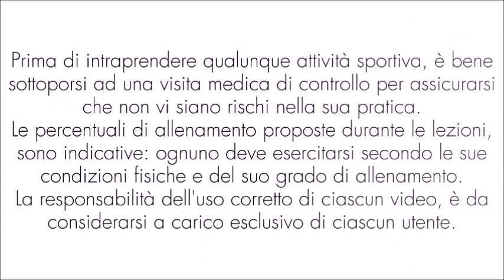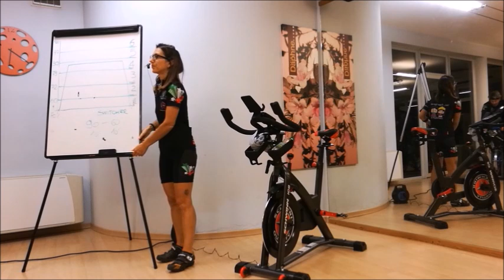SFR & SWITCHER - Lezione completa di spinning - ⏱ 60 minuti di Indoor Cycling Workout 28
Una lezione di spinning che alterna un allenamento di SFR - ottimo come richiamo - a dei cambi di velocità.
Lezione di indoor cycling perfetta per mantenere o migliorare le prestazioni ciclistiche, dimagrire, bruciare calorie e mantenersi in forma.